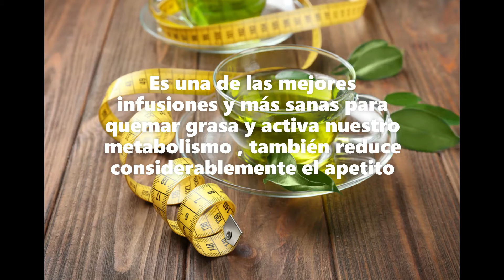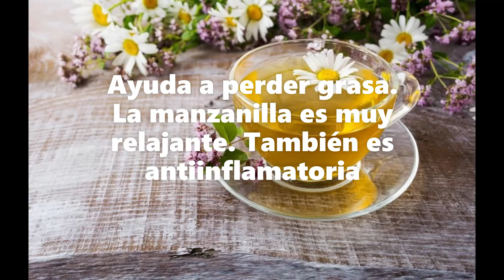Las mejores infusiones para adelgazar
Beneficios de los tes para adelgazar